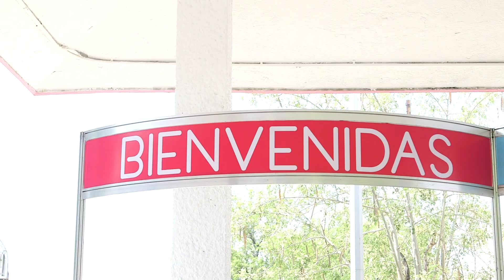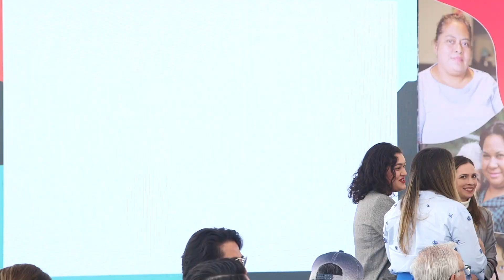Presentan programa 'Monterrey me cuida'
Monterrey lanza "Monterrey me cuida" en San Bernabé, donde habrá estancias infantiles, ludoteca y talleres para apoyar a madres cuidadoras.